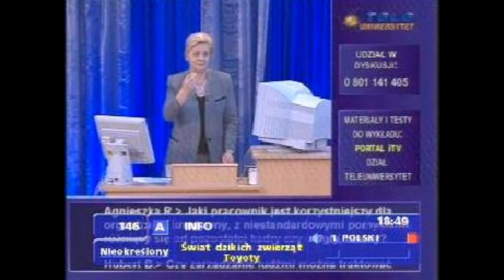Canal- Czerwony #20 - Teleuniwersytet